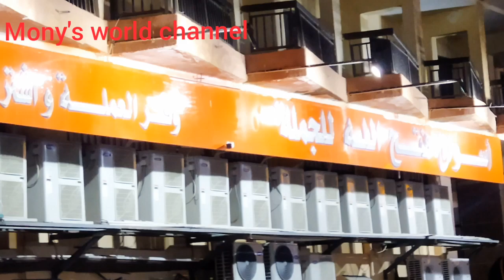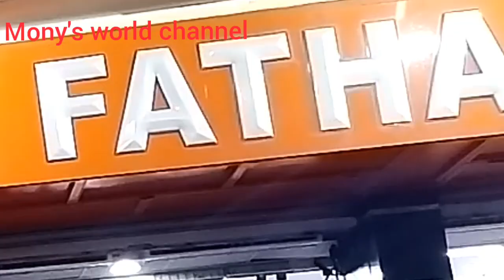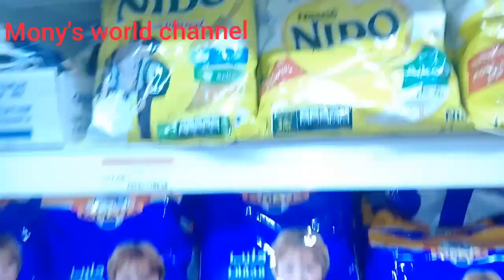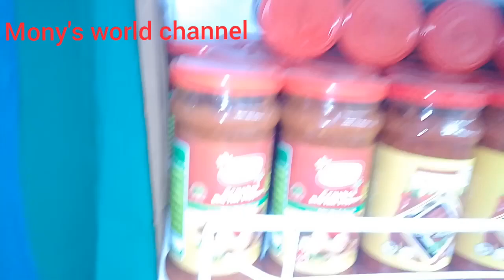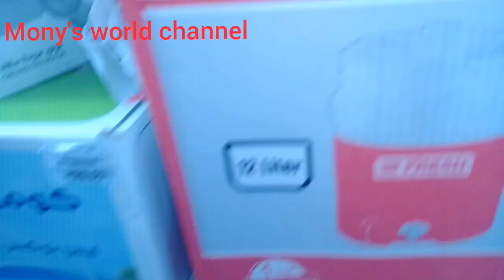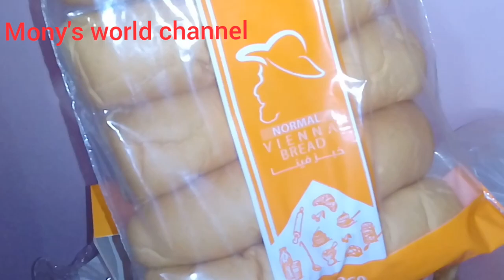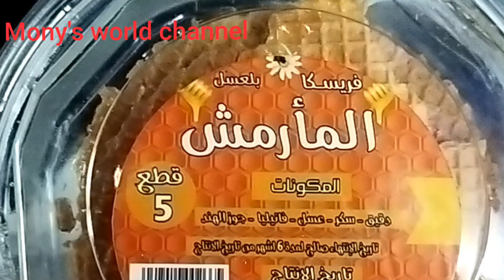لو اول مرة تروح مطروح وعايز مكان متكامل تشتري كل حاجتك منه يبقي فتح الله ماركت ll المصيف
مصيف مرسي مطروح
فتح الله مرسي مطروح

شاهد أيضا:

افضل المطاعم والاماكن اللي تجيب منها اكل في مطروح بالتجربة والاسعار

دليلك الكامل في مطروحl2023ازاي تسافر مطروحlافضل الشواطئ/المطاعم/الخروجات/المواصلات وبالأسعارlحصريا

شاطئ كليوباترا والممشي الزجاجيllحمام كليوباترا من الداخل بالتفاصيل والأسعار llالمصيف2023

لو أول مرة تروح مرسي مطروح لازم تروح الشاطئ دهlأجمل شواطئ مطروح و بالأسعار lمينا حشيشlالمصيف 2023

لو اول مرة تروح مطروح تعالي اقولك تشتري ايه و منينll مشترياتي من مطروح و بالاسعار ll المصيف

جولة في سوق ليبيا بمرسي مطروح بالأسعار l قصة سوق ليبيا l مالديف مصر l مصيف مطروح